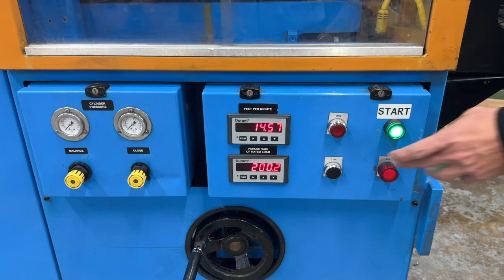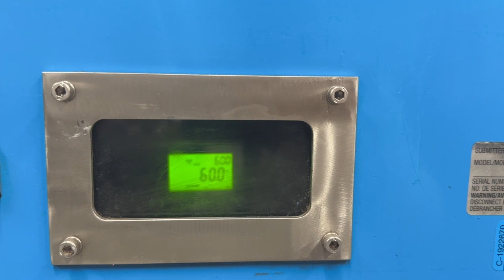8" x 60" CDS Cleated Belt Puller, Model CCH 60-8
Used 8" x 60" CDS Cleated Belt Puller, Model CCH 60-8
1-20 Feet Per Min, Independent Driven, With 2 Hp Motors, Baldor AC Drive
With Speed Readout and Load Meter,
Currently Running 240 Volt Has Ability To Run 575V
S/N 090301
56" x 106" x 72"